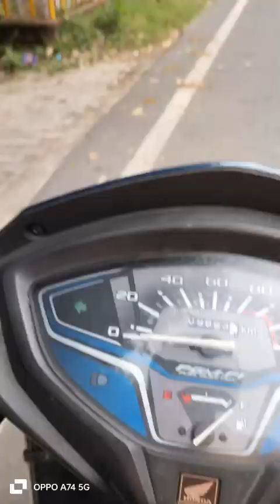SEWAVLOG-007/365 आज की सेवा गौमाता के लिए 🐄🐄🤗🤗🙏🙏vlog